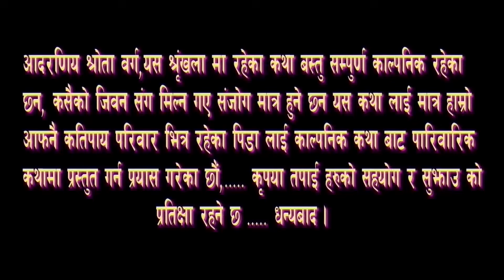।। श्रृंखला यहाँ यस्तै छ (पिडा) ।। भाग ४३, ।। पारिवारिक कथामा ।।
सिने भिजन नेपाल काे
          श्रृंखला
       यहाँ यस्तै छ
 पारिवारिक कथामा
        कलाकार
जिवन/सिता/बासु/केशब/सुमिना/रिया.